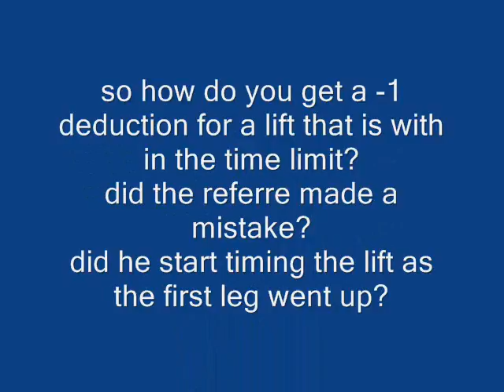Ekaterina RIAZANOVA & Jonathan GUERREIRO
controversy  -1 deduction